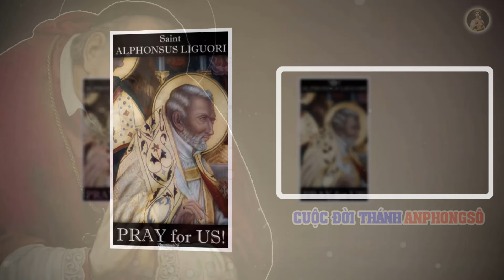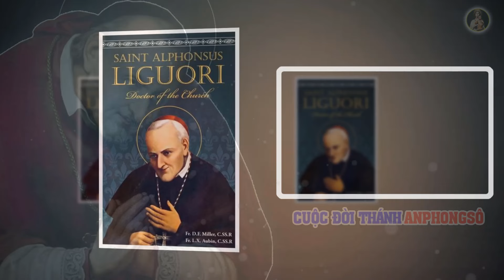Cuộc Đời Thánh Anphongsô | Đấng sáng lập Dòng Chúa Cứu Thế Anphongso Maria Liguori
*Tất cả video, audio upload lên kênh được làm và sưu tầm hoặc được dịch từ các trang nước ngoài, mang tính chia sẻ + lan tỏa cho cộng đồng về Đức Tin Công Giáo, đóng góp cho mọi người những thông tin và tác phẩm tuyệt vời nhất. Tuy nhiên rất có thể quý vị là những người chủ tác phẩm nào đó và nếu không muốn nó xuất hiện trên Kênh ĐỨC MẸ LA VANG, vui lòng để lại bình luận cho con tại đây. Con sẽ   gỡ video đó. Xin cảm ơn sự cộng tác của quý vị.
- Chúc quý cộng đoàn và anh chị em một Năm Tràn đầy Hồng ân.